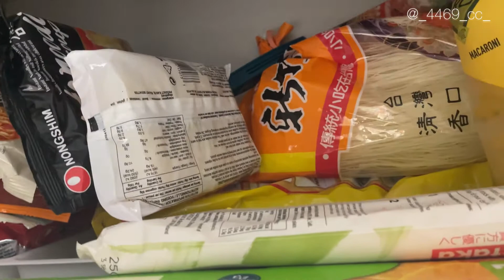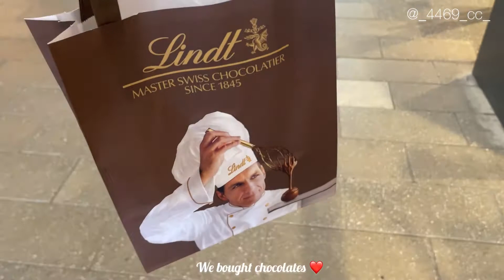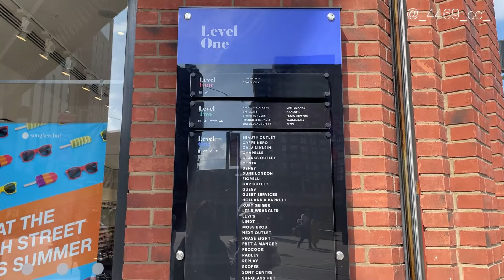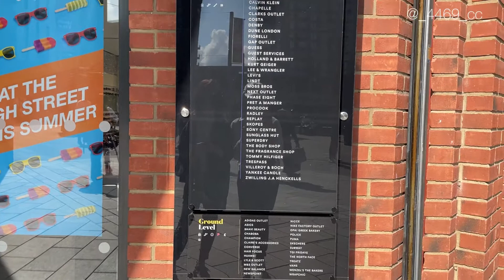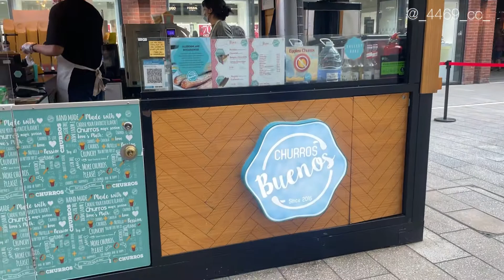Wembley Outlet 🇬🇧英國日常生活SHOPPING VLOG✨ (NIKE,clarks,lindt,churros)